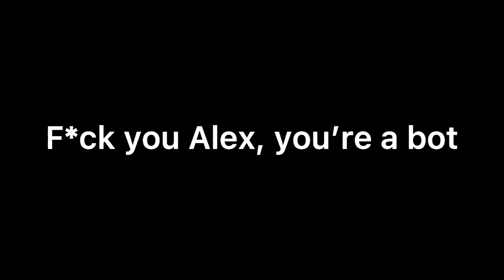💥6 FINGER CONQUEROR GAMEPLAY🔥 (10)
(3/8)tricks, Pubg mobile free gun skins 219, Pubg mobile free gun skins vpn, Swag gaming:pubg mobile, Free scarl skin in pubg mobile, Free kar98 skin in pubg